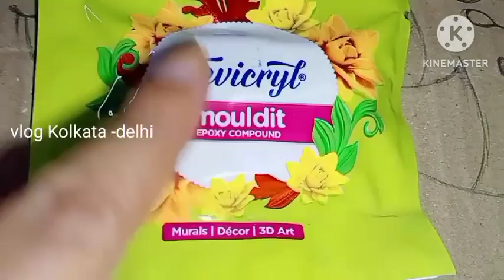घर के सारे काम किए hair चुटकियों में जड़ से काले बाल 0cost बीनाझंझट newhomesdecor क्या बनाया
hair चुटकियों में जड़ से काले बाल 0cost बीनाझंझट newhomesdecor क्या बनायाdiy घर के सारे काम किए

घर के सारे काम किए#hair चुटकियों में जड़ से काले बाल बीनाझंझट BuisnessI'd क्या क्या फ्री गिफ्ट मिले

घर के सारे काम किए#hair चुटकियों में जड़ से काले बाल बीनाझंझट newhomesorganiser देखो क्या क्या बना😀

Hello dosto kese ho aap sb aj ke vlog me apko apne ghar ke kuch saman dikhane wali hu jo hmne aapne ghar me bnwaye h or aapke hair ko black krne ka aasan gharelu trika btane wali hu.

Products

Moroccan Argan oil Shampoo

Vitamin C Serum for brighter Smoother Skin

Red Onion Oil Shampoo

Red Onion Hair Oil for Hair Growth

🔴 LA Organo Moroccan Argan Oil :-

🔴Olive Oil- 200ml

🔴 Castor Oil

🔴 Gingelly Oil

🔴 Beetroot Powder

🔴 Hibiscus Flower Powders

🔴 Lavender Flowers :-

🔴 Amla, Reetha, Shikakai Powder Combo
      powder Pack for Hair  (Pack of 3 ) :-

🔴 Baheda Fruit Powder:-

SKIN

APPLE CIDER VINEGAR FACE WASH

L-GLUTATHIONE SKIN BRIGHTENING & WHITENING FACE WASH

CASTOR OIL FOR STRONGER HAIR & SKIN - FOR ALL HAIR TYPE

ALOE VERA GEL FOR FACE AND HAIR

TOMATO HYDRATING SOOTHING GEL WITH VITAMIN E & ALOEVERA EXTRACT FOR SKIN BRIGHTENING | SKIN CLARIFING & VITALIZING

LA ORGANO PAPAYA HYDRATING FACE GEL WITH ALOVERA & VIT-E FOR ANTI-AGEING, BLEMISH FREE & BRIGHTER SKIN TONE (120 G)

Home made colour for hair
Balo ko kala krne ke upaya
Dandruff treatment
Dandruff shampoo
Henna Pack of long hair
Home made oil
Diy hair oil for regrowth
Regrowth hair mask
How to stop hair fall
Hair fall stop krne wala toner
Hair challenge
Hair ko black krne wala toner
Balo ko lamba krne wala pack
Hair colour kese kre
Hair colour kese bnaye
Best henna pack for black Shiny Hair
बालो को काला करने के रामबाण उपाय
बालो को काला करने के घरेलू उपचार
किसी ने नहीं बताया होगा
नूपुर मेंहदी
पतंजलि मेहदी
सफेद बालो को काला बनाए पहली बार में
सफेद बालो को काला करे हमेशा के लिए
बालो का झड़ना बंद करे